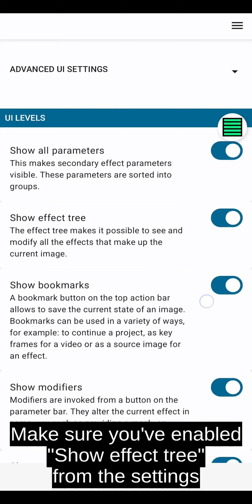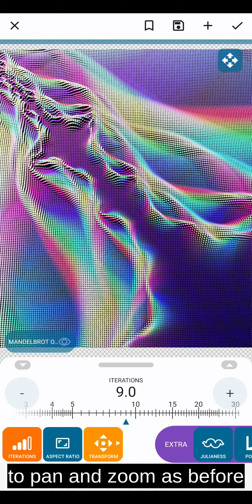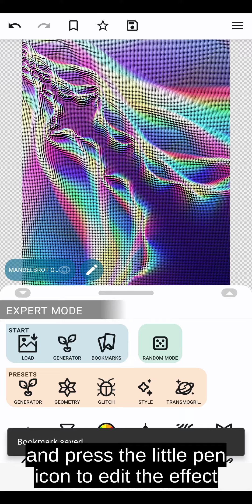One Lab Tutorial - Tiny Sphere 3D Fractal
In this One Lab tutorial we learn how to combine fractal generator effects with a 3D effect, Sphere Elevation Map.